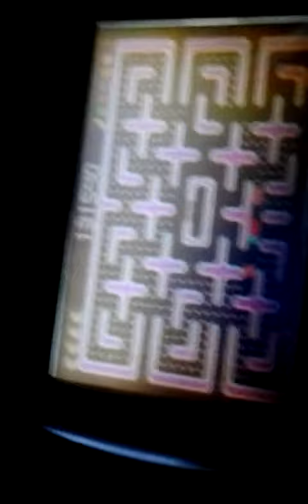Atari Lynx Ms. Pac-Man High Score for anybody NOW!